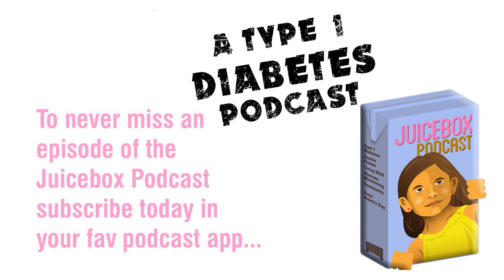#239 Dexcom Suggestion Box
Jake Leach is Dexcom's Chief Technology Officer and he's on the show to receiver your feedback, talk G6 enhancements and spill the beans about how Apple Watch will soon be helping you with your type 1 diabetes.

 Show notes for people who are Bold with Insulin

 Our Facebook pages have been merged Facebook.com/BoldWithInsulin

 &gt; Find out more about the Dexcom CGM

 &gt; Get an Omnipod Demo today

 &gt; Dancing4Diabetes.com

 The show is now available as an Alexa skill.

 My type 1 diabetes parenting blog Arden's Day

 Listen to the Juicebox Podcast online

 Read my award winning memoir: Life Is Short, Laundry Is Eternal: Confessions of a Stay-At-Home Dad

 The Juicebox Podcast is a free show, but if you'd like to support the podcast directly, you can make a gift here. Thank you!

 Twitter &amp; Instagram @ArdensDay @JuiceboxPodcast

 If the podcast has helped you to live better with type 1 please tell someone else how to find the show and consider leaving a rating and review on iTunes. Thank you! Arden's Day and The Juicebox Podcast are not charitable organizations.